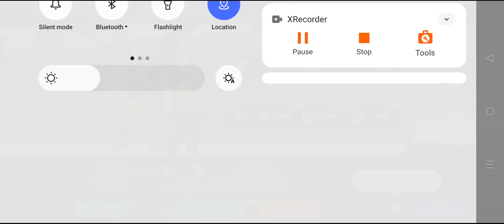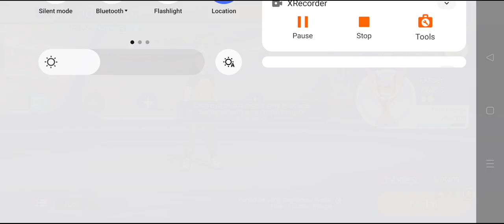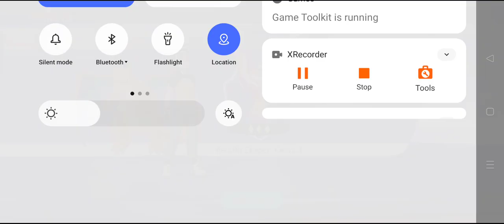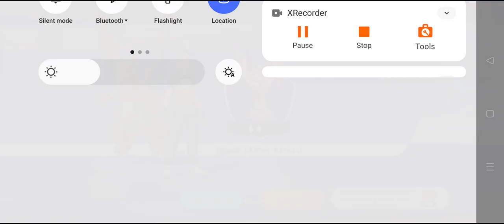Aku Naik Ke Eksper Kelas 2 Dengan Hero Charizard Mengcarry Semua Team Gameplay Pokemon united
Musuh Sampai Menyerah 3 Kali Guys Gara gara Aku pake Charizard Enjoy My Gameplay